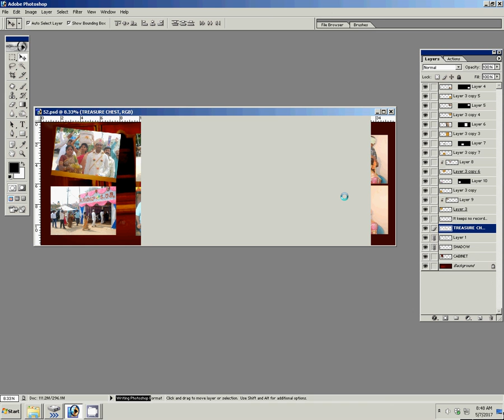Photoshop CC - Background Change and Photo Retouch Tutorial